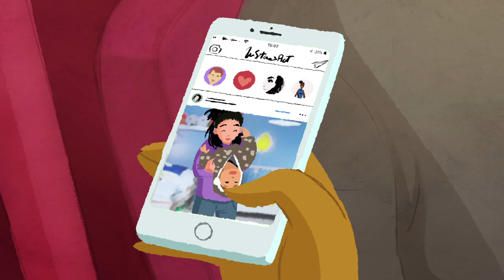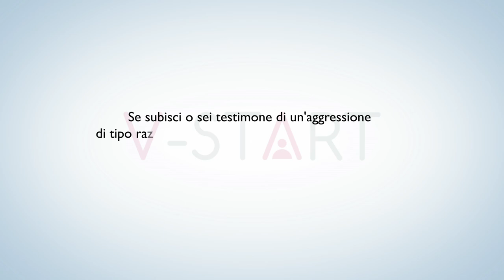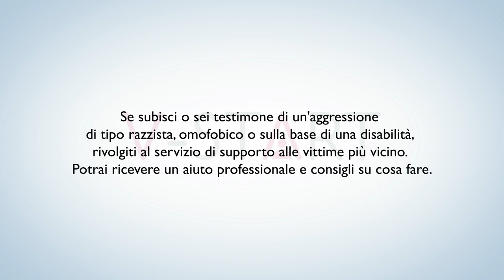Contro razzismo e omofobia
Il progetto V - Start vuole informare le vittime dei crimini d'odio sull'esistenza di servizi che rendono più facile l'accesso alle forme di tutela previste dalla legge. La notizia